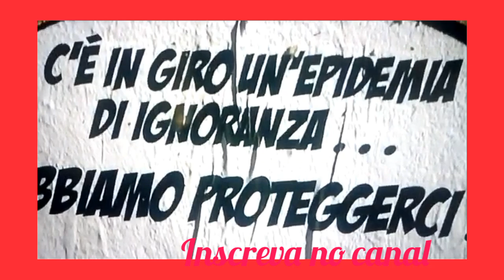CORONAVIRUS STOPPED BRASIL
Ja está em teste a possível vacina que será usada em humanos contra o coronavirus.